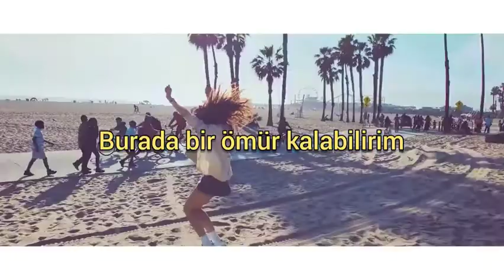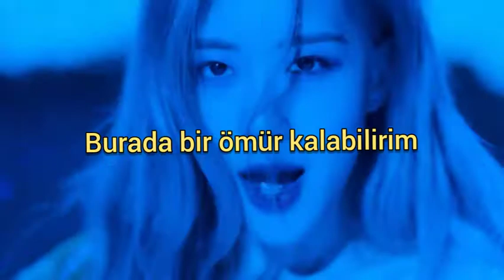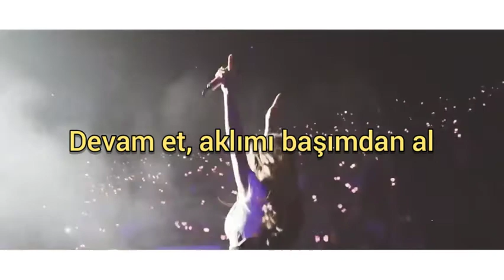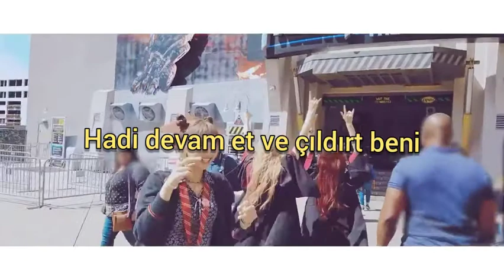Ariana Grande & Justin Bieber - Stuck With You ( Türkçe Çeviri)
Lyrics;

Mmm
Hey, yeah
(That's just for fun)
(What?)

I still wouldn't change being stuck with you
Stuck with you, stuck with you